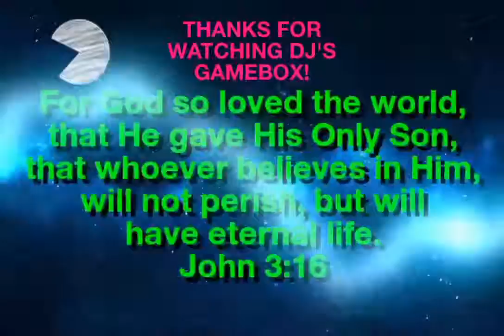Ragnarok Crush! NEW match 3 game! (mobile)